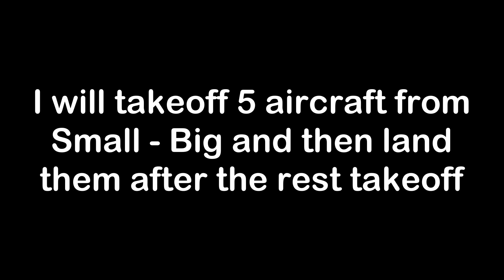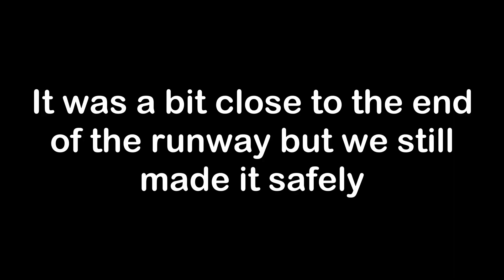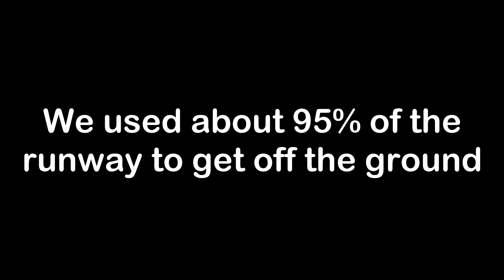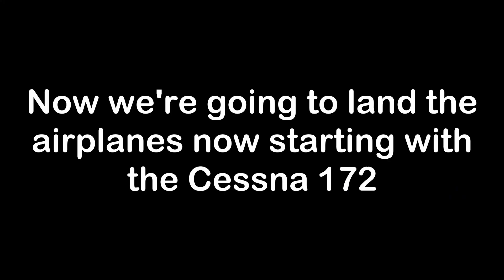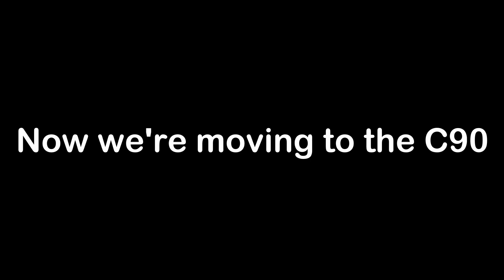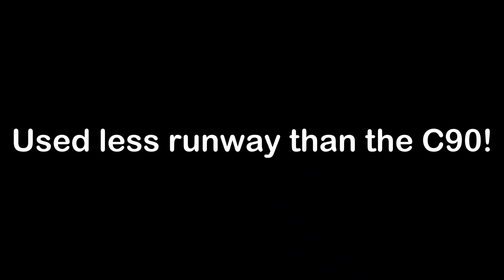Taking off and landing on a 500m runway | Aero fly FS 2020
This is NOT your video, any sort of reuse or downloading of this video is not permitted without permission from myself.